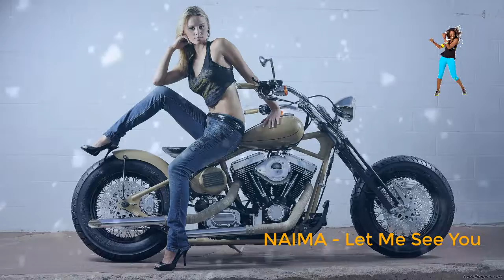Zend Music | NAIMA - Let Me See You [NCS Release] | Free Music | No Copyright Music